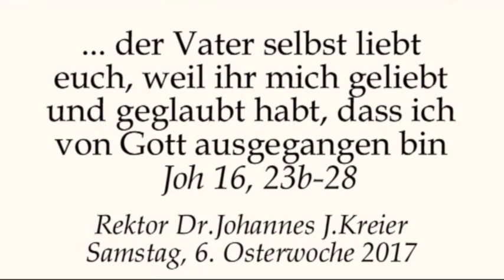Der Sinn christlichen/ geistlichen Lebens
Predigt am Sa, 6.Woche in der Osterzeit von Rektor Dr.Johannes J.Kreier im Kloster am Rande der Stadt/ SB 2017.